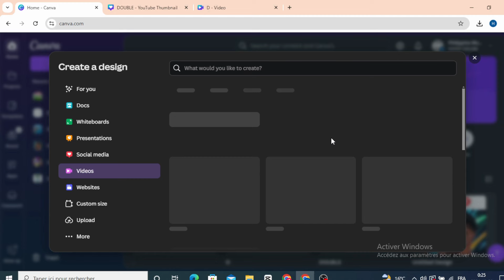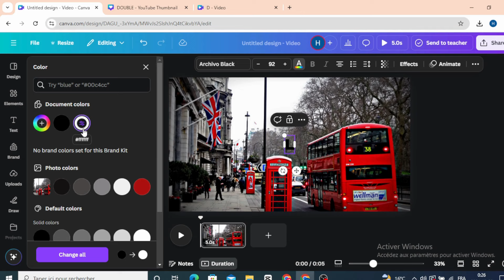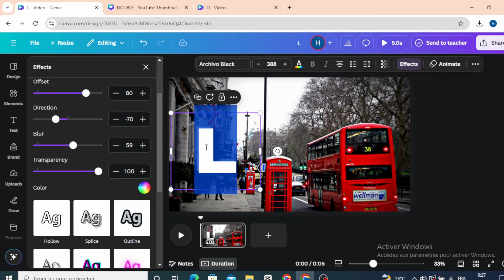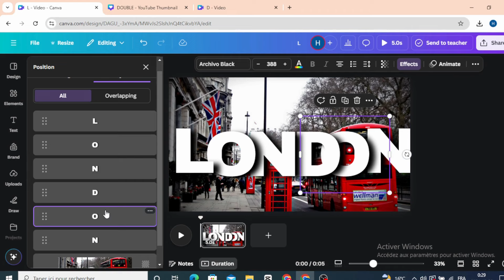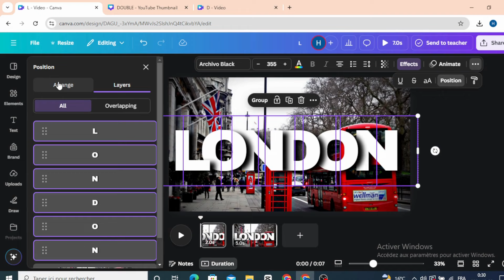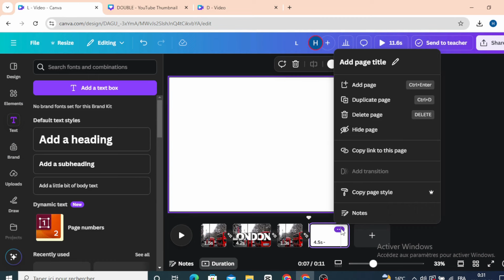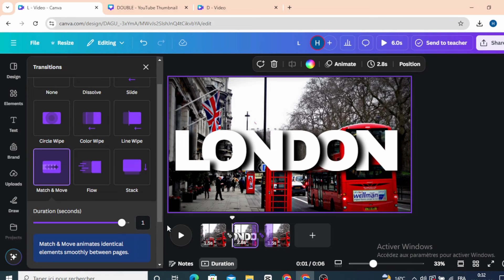Kinetic Typography In Canva Tutorial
Unlock the art of Kinetic Typography with our easy-to-follow Canva Tutorial! In this video, we'll guide you step-by-step on how to create stunning animated text using Canva's powerful features. Perfect for beginners and experienced designers alike, this tutorial will help you bring your words to life. Join us and elevate your design skills today!